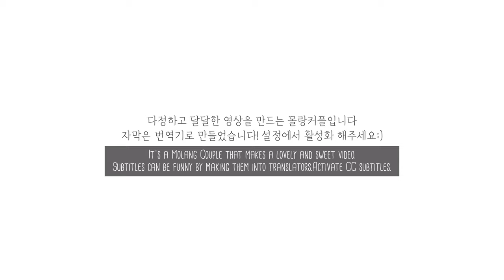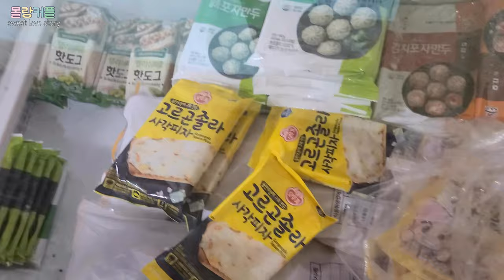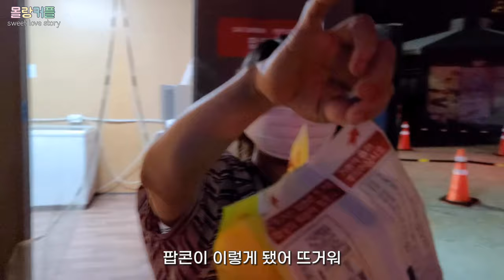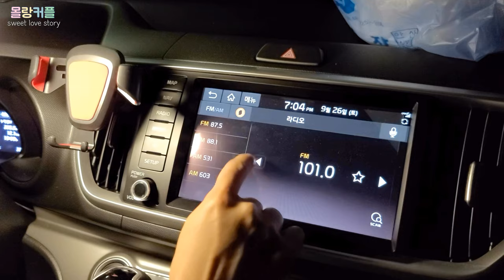집에서 꽁냥꽁냥 둘아니고 셋 집데이트 | 자동차극장데이트 | 커플브이로그 | sub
커플브이로그| 서울랜드 자동차극장 |
집에서 꽁냥꽁냥 둘아니고 셋 홈데이트

레이를 타고 첫 자동차 극장 다녀왔어요!
생각보다 사람이 많아 조심 스럽게 이용하고 왔습니다

한번 정도 다녀와도 좋을것 같아요
그리고 저희 쵸파와 오랫만에 함께 지냈어요

매주 수요일 업로드 됩니다 감사합니다

💕커플인스타그램💕